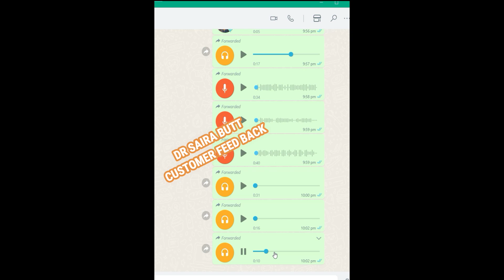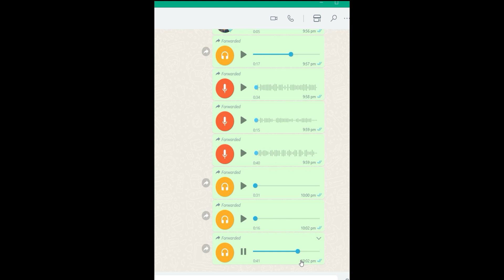Customer Feed Back Gold Medlist Professor Of Homeo Medicine Dr Saira Butt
I am HomeoPathic Doctor And Spacilist For Weight loos My Experiance is 10 years and my digri is German Central Association of Homeopathic Physicians. ARDEN UNIVERSITY BERLIN AND KASHMIR HOMEO PATHIC COLLEGE MIRPUR DHMS .RMP.GOLDMEDALIST  DR SAIRA BUTT
D.h.m.s آرڈن یونیورسٹی برلن جرمنی
ڈی ایچ ایم ایس میر پور آزاد کشمیر
کالا رنگ اب کوئی مسلہ نہیں کالے رنگ والے پریشان نہ ہوں صرف 10دن میں رنگ گارنٹی کے ساتھ گورا
چھوٹے قد والے احساس کمتری کا شکار نہ اب ہمارے طریقہ علاج سے چھوٹا قد اب کوئی مسئلہ نہیں
اب اپنی پسند کا فگر پائیں ہمارے طریقہ علاج میں آ پ گارنٹی سے اپنی پسند کا فگر پا سکتی ہیں 💯 گارنٹی سے
موٹاپے پر ہونے والی جرمنی میں جدید ریسرچ سینٹر میں حصہ لینے والی واحد پاکستانی لیڈی ڈاکٹر سائرہ بٹ اور اسی ریسرچ پر انہیں آرڈن یونیورسٹی جرمنی سے گولڈ میڈل بھی ملا
اب آپ بھی موٹاپے کو گارنٹی سے ختم کر سکتی ہیں ہمارے طریقہ علاج سے وہ بھی گارنٹی سے
نسوانی حسن میں اضافہ اور اپنے بریسٹ کو بڑا اور ٹائٹ کریں وہ بھی چند دنوں میں گارنٹی کے ساتھ اپنی شرم گاہ کو ٹائیٹ کریں اور اپنا کنوارہ پن واپس لائیں کسی بھی عمر میں گارنٹی کے ساتھ عورت کا حسن نسوانی حسن میں چھپہ ہوتا ہے اپنی مرضی کا فگر پانا کوئی مشکل کام نہیں غیر شادی شدہ لڑکیوں کے لئے انمول تحفہ ہمارے طریقہ علاج سے صرف چند دنوں میں اپنی شرم گاہ کو ٹائیٹ اور تنگ کریں مزید معلومات کے لیے واٹس ایپ پر کلک کریں Only For Ladies
ہماری میڈیسن جدید ریسرچ کے بعد بنائی گئی ہے اسکا کوئی سائیڈ ایفیکٹ نہیں اور ہماری کمپنی اس بات کی ضمانت دیتی ہے کہ اسکا رزلٹ ضرور ملے گا اگر آپکو اسکا رزلٹ نہ ملا تو ہماری کمپنی منی بیک گارنٹی دیتی ہے ہماری میڈیسن گھر بیٹھے کیش آن ڈیلیوری کی سہولت کے ساتھ بھی منگوا سکتے ہیں ماہ نور ہومیو کلینک
پروفیسر آف ہومیو پیتھک میڈیسن ہومیو پیتھک فزیشن آرڈن یونیورسٹی جرمنی ڈی ایچ ایم ایس جرمنی ڈی ایچ ایم ایس میر پور آزاد کشمیر گولڈ میڈلسٹ ڈاکٹر سائرہ بٹ